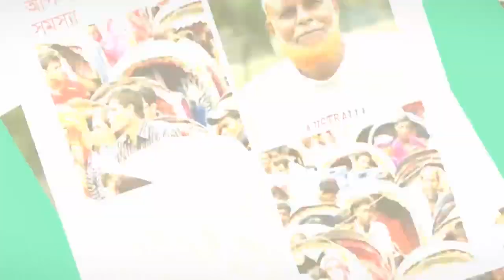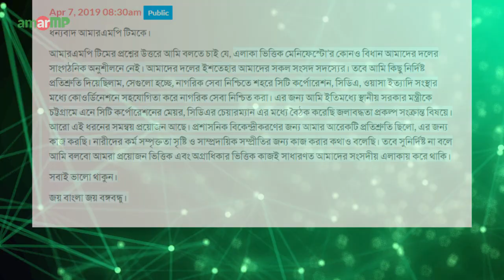Deputy Minister Mohibul Hasan Chowdhury (মহিবুল হাসান চৌধুরী) MP replied at AmarMP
ধন্যবাদ আমারএমপি টিমকে।

আমারএমপি টিমের প্রশ্নের উত্তরে আমি বলতে চাই যে, এলাকা ভিত্তিক মেনিফেস্টো’র কোনও বিধান আমাদের দলের সাংগঠনিক অনুশীলনে নেই। আমাদের দলের ইশতেহার আমাদের সকল সংসদ সদস্যের। তবে আমি কিছু নির্দিষ্ট প্রতিশ্রুতি দিয়েছিলাম, সেগুলো হচ্ছে, নাগরিক সেবা নিশ্চিতে শহরে সিটি কর্পোরেশন, সিডিএ, ওয়াসা ইত্যাদি সংস্থার মধ্যে কোওর্ডিনেশনে সহযোগিতা করে নাগরিক সেবা নিশ্চিত করা। এর জন্য আমি ইতিমধ্যে স্থানীয় সরকার মন্ত্রীকে চট্টগ্রামে এনে সিটি কর্পোরেশনের মেয়র, সিডিএর চেয়ারম্যান এর মধ্যে বৈঠক করেছি জলাবদ্ধতা প্রকল্প সংক্রান্ত বিষয়ে। আরো এই ধরনের সমন্বয় প্রয়োজন আছে। প্রশাসনিক বিকেন্দ্রীকরণের জন্য আমার আরেকটি প্রতিশ্রুতি ছিলো, এর জন্য কাজ করছি। নারীদের কর্ম সম্পৃক্ততা সৃষ্টি ও সাম্প্রদায়িক সম্প্রীতির জন্য কাজ করার কথাও বলেছি। তবে সুনির্দিষ্ট না বলে আমি বলবো আমরা প্রয়োজন ভিত্তিক এবং অগ্রাধিকার ভিত্তিক কাজই সাধারণত আমাদের সংসদীয় এলাকায় করে থাকি।

সবাই ভালো থাকুন।

জয় বাংলা জয় বঙ্গবন্ধু।